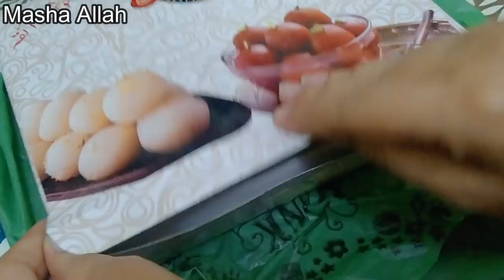Niyaz Vlog | Rajab Ki Niyaz | Grand Dawat Vlog | Kundon Ki Niyaz | Rajma | Cholay Aloo ki tarkari